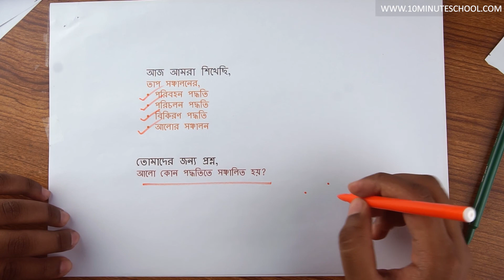০৫.০৩. অধ্যায় ৫ : পদার্থ ও শক্তি - তাপ সঞ্চালন [Class 5]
Series: General Science [Class 5]
Instructor Name: Sabiha Mili,
Bachelor of Business Administration at Jahangirnagar University

১০ মিনিট স্কুলের সাথে শেখা কখনও থামিও না, যেখানে তুমি পাবে ভিডিও টিউটোরিয়াল যা থেকে শিখে তুমি কুইজ দিয়ে নিজেকে যাচাই করে নিতে পারো, নিজের দক্ষতা বাড়ানোর জন্য পাবে অসাধারণ প্রশিক্ষক যারা তোমাকে নির্দেশনা দিবে। ১০ মিনিট স্কুলে তুমি পাবে লাইভ ক্লাস, ইন্টার‍্যাক্টিভ ভিডিও, ব্লগ, ডেভেলপমেন্ট সেকশন, স্মার্টবুক যার মাধ্যমে পুরো শিক্ষাগ্রহণ প্রক্রিয়াই হয়ে উঠবে আনন্দদায়ক এবং সকলে সুযোগ পাবে যাতে তারা শেখার, অনুশীলনের এবং উন্নতি করতে পারে।